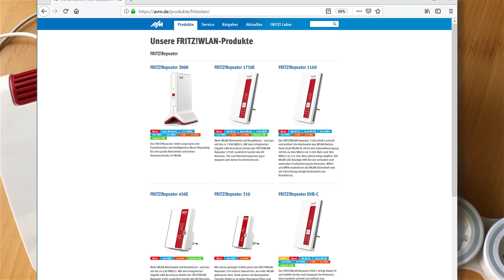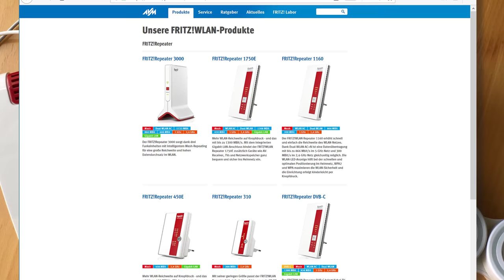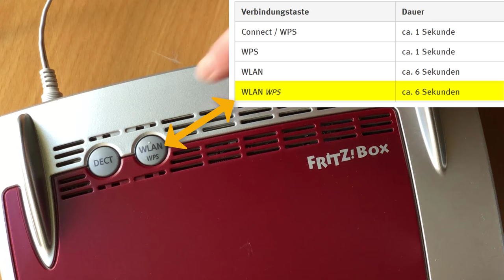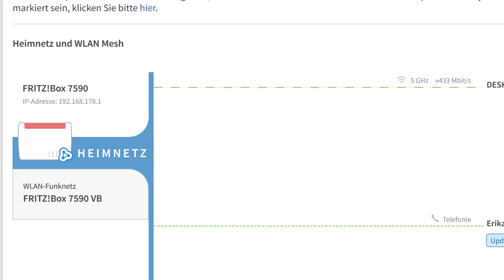Mesh: FRITZ!Repeater per WLAN mit FRITZ!Box verbinden und meshen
Diese Videoanleitung gilt für alle FRITZ!Repeater und FRITZ!Boxen, die mit dem Betriebssystem FRITZ!OS 7 oder höher laufen.
Den Repeater zunächst auf die Werkseinstellungen setzen und dann verbinden. Klappt das nicht, den Repeater erneut auf die Werkseinstellungen setzen und während diese laden, die FRITZ!Box neu starten, in dem Sie für 15 Sekunden vom Strom genommen wird. Dann nach Anleitung verbinden.